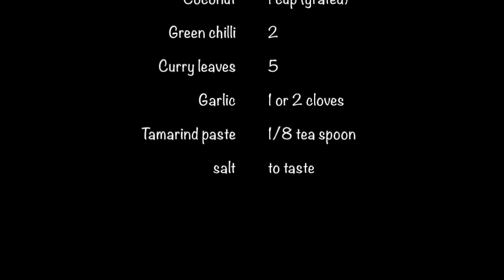Tasty THUVAIYAL - Thogaiyal - Thick Chutney - Simple Samayal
Thuvaiyal goes well with Idli, Ulunthu Choru Ulunthan kanji

INGREDIENTS

Coconut  - 1 cup (grated)
Tamarind paste   - 1/8 teaspoon ( or 2 pinch)